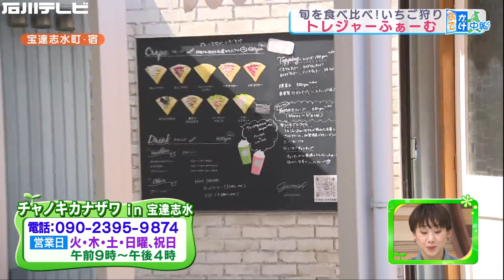石川・宝達志水町でいちご狩り！トレジャーふぁーむ（おでかけ中継）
外に出掛けたくなるこの季節。いちご狩りはいかがでしょうか？今回は宝達志水町のトレジャーふぁーむで利きいちごにも挑戦！今冬から新しくできたクレープ屋さんも紹介します。
※映像数カ所乱れがあります。大変申し訳ありません。

トレジャーふぁーむ
石川県羽咋郡宝達志水町宿弐甲63-2

◆いちご狩り - 事前予約制
　1部: 午前9:30～
　2部: 午前11:00～
　3部: 午後1:00～（※土日祝のみ）
料金:
　大人　2,600円
　小学4年生～6年生　2,200円
　3歳～小学3年生・70歳以上　1,300円
　0歳～2歳　無料
※Web予約で200円引き

チャノキカナザワ in 宝達志水
（宝達志水店）※トレジャーふぁーむ敷地内
営業日: 火・木・土・日曜、祝日